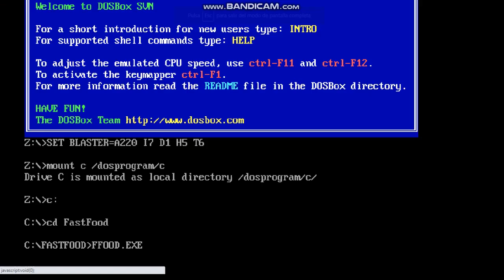Fast Food (PC/MS DOS) - Gameplay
Released back in 1989 by Codemasters. I think this game is considered to be a Pac-Man clone. which is a good thing. In this game, you have to chase food & powerups, no matter how hard I tried, I never got to the next world, it seems difficult, but at least the game is still awesome.